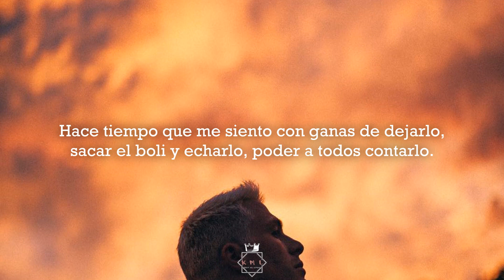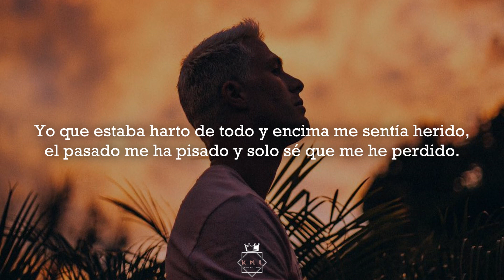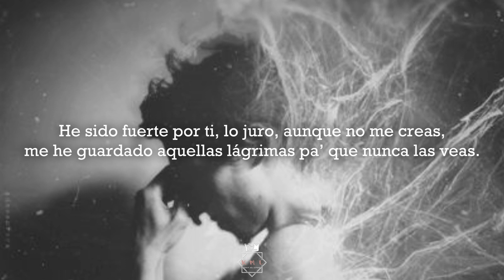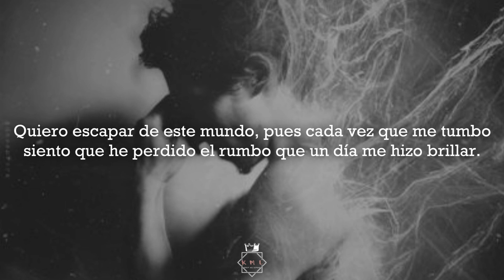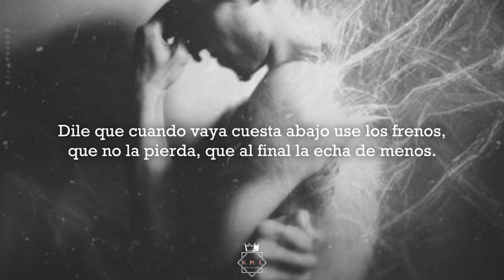Jotadé - Mort per dins (Letra)